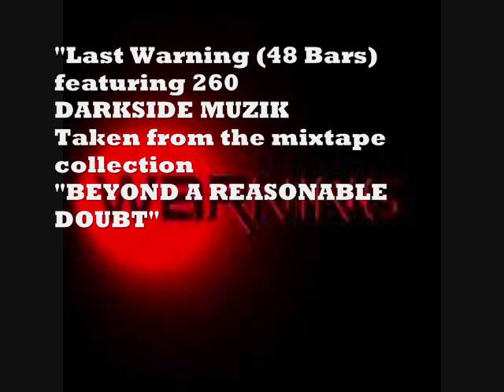Last Warning (48Bars) feat.260 for Youtube